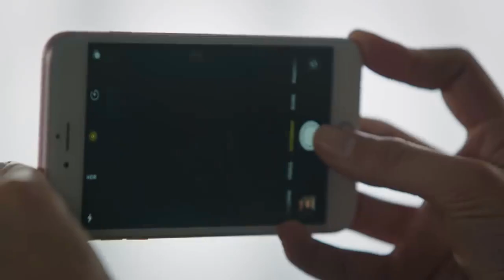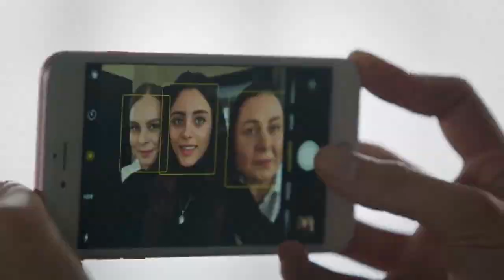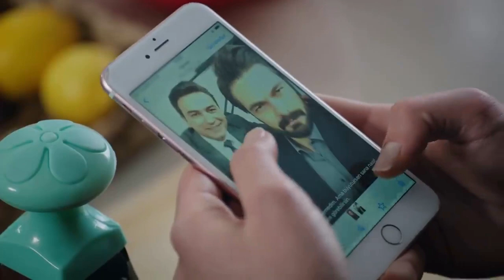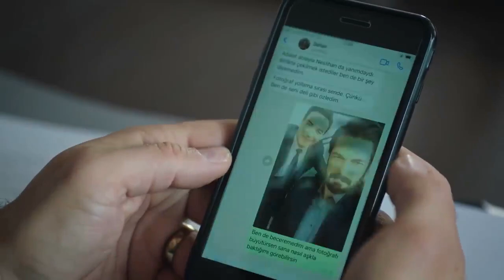Legacy - Seher and Yaman secretly text.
Emanet,
Seher,
Yaman,
SehYam,

Emanet 310,
Emanet 311,
Emanet 312,
Emanet 313,
Emanet 314,
Emanet 315,
Emanet 316,
Emanet 317,
Emanet 318,
Emanet 319,
Emanet 320,
Emanet 321,
Emanet 322,
Emanet 323,
Emanet 324,
Emanet 325,
Emanet 326,

Series Turcas,
Emanet Capítulo,

Legado 310,
Legado 311,
Legado 312,
Legado 313,
Legado 314,
Legado 315,
Legado 316,
Legado 317,
Legado 318,
Legado 319,
Legado 320,
Legado 321,
Legado 322,
Legado 323,
Legado 324,
Legado 325,
Legado 326,
Legado 327,
Legado 328,
Legado 329,
Legado 330,
Legado 331,
Legado 332,
Legado 333,
Legado 334,
Legado 335,
Legado 336,
Legado 337,

Legendado 310,
Legendado 311,
Legendado 312,
Legendado 313,
Legendado 314,
Legendado 315,
Legendado 316,
Legendado 317,
Legendado 318,
Legendado 319,
Legendado 320,
Legendado 321,
Legendado 322,
Legendado 323,
Legendado 324,
Legendado 325,
Legendado 326,
Legendado 327,
Legendado 328,
Legendado 329,
Legendado 330,
Legendado 331,
Legendado 332,
Legendado 333,
Legendado 334,
Legendado 335,
Legendado 336,
Legendado 337,

Series Turcas,
Emanet,
Emanet 321,
Emanet 322,
Emanet 323,
Emanet 324,
Legacy 321,
Legacy 322,
Legacy 323,
Legacy 324,
Emanet Capítulo,
Emanet Capitulo 321,
Emanet Capítulo 322,
Emanet Capítulo 323,
Emanet Capítulo 324,
Emanet Capítulo 325,
Legacy Capítulo,
Legacy Capítulo 321,
Legacy Capítulo 322,
Legacy Capítulo 323,
Legacy Capitulo 324,
Legendado 321,
Legendado 322,
Legendado 323,
Legendado 324,
novela emanet brasil,
novela emanet en español,
novela emanet legendado,